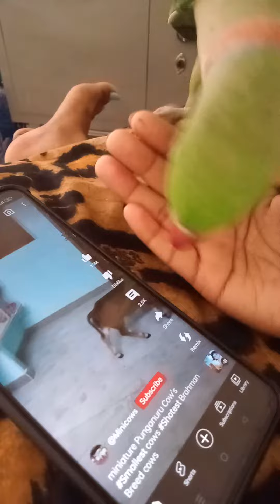Instagram ki video cheery dekhta hai